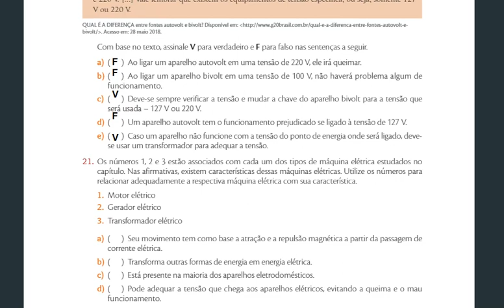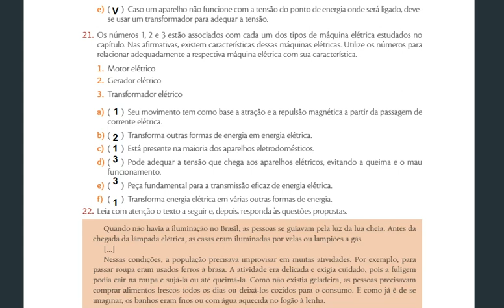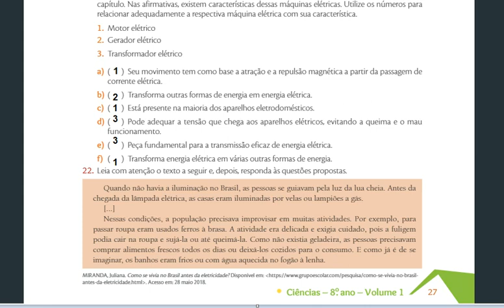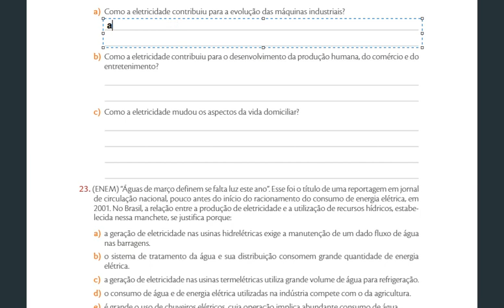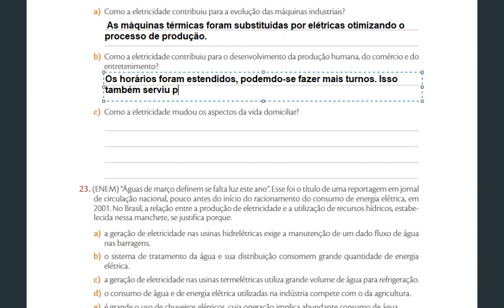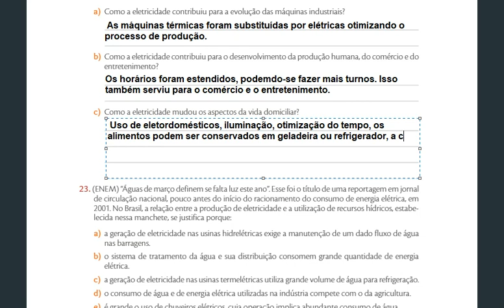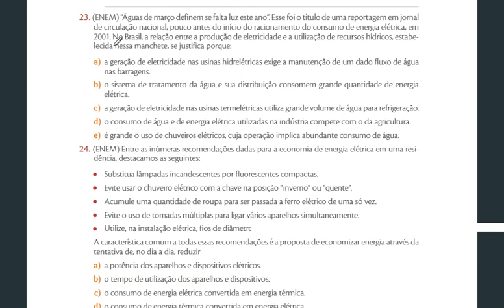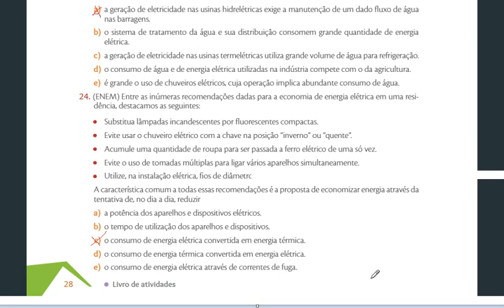NF - Ciências 8° Ano - Livro de Atividades páginas 27 e 28. (30/03)